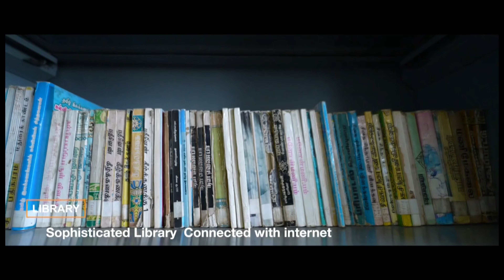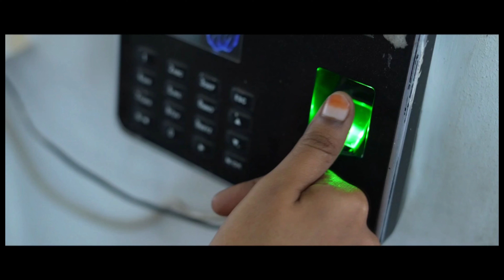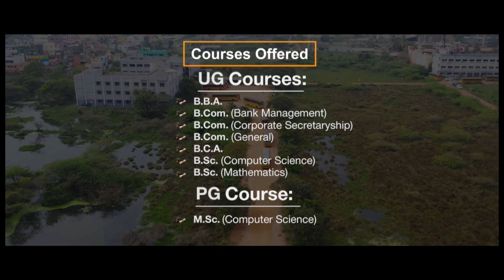R.B. GOTHI JAIN COLLEGE FOR WOMEN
Ratankanwar Bhawarlal Gothi Jain College has set the foundation to educate and inspire young women to empower themselves in the highly competitive world.
The college is established with a belief that "Educating a woman is educating a family". The College is situated at Redhills, beyond the grey and grime of the pollution ridden cities of the day.
The college helps not only in improving the academic excellence of the students but also in training them in various co-curricular activities to shape their overall personality. It also aims at giving value-based education and dispelling ignorance. This institution strives to create a strong and evil-free society by instilling self-confidence & independence in young women. The students of this institution will be the pioneers in spreading peace and harmony in the society.

COURSES OFFERED

UG COURSES
            •   B.Sc. Computer Science
            •   B.C.A.
            •   B.Sc. Mathematics
             •   B.B.A.
             •   B.Com.( Bank Management )
            •   B.Com. (Corporate Secretaryship)
            •   B.Com. ( General )

Highlights:
• Eco-Friendly Campus
• Well-Equipped Computer Lab
• RO Drinking water
• Green Ambience/ Pollution free Campus
• WI-FI Enabled Campus
• Auditorium / Seminar Hall
• Career Guidance & Placement
• Centralized Library
• Cafeteria
• CCTV Surveillance as Safety Measure
• Transport Facilities with GPS Tracking System

Location
No.13, Sothupakkam Darkash Road,
Pulliline,
Redhills,
Chennai – 52.